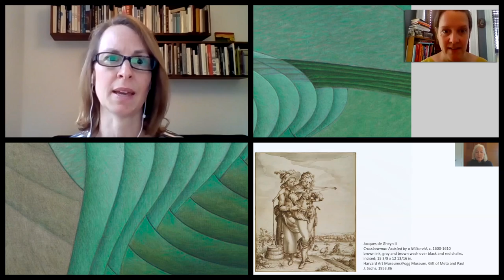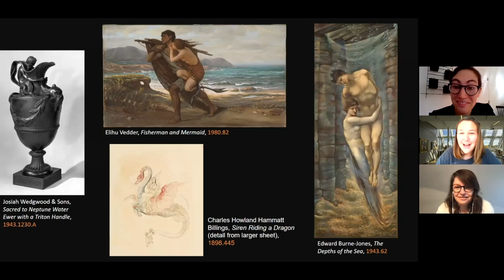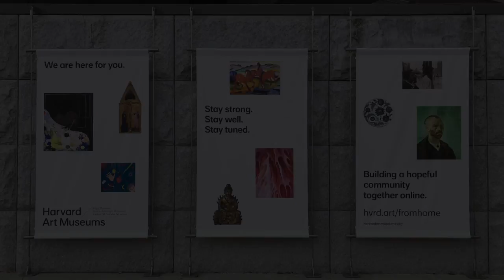Director's Message, Spring 2021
Director Martha Tedeschi talks about the Harvard Art Museums’ ongoing virtual programs and digital content planned for the spring of 2021 and beyond.

© President and Fellows of Harvard College. Video:  John Neely. For questions related to permission for commercial use of this video, please contact the Department of Digital Imaging and Visual Resources at